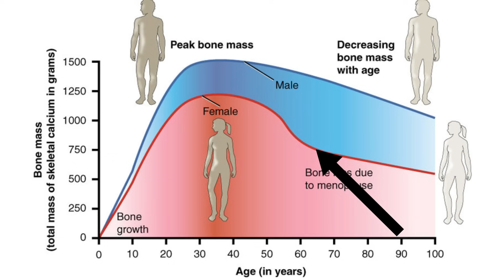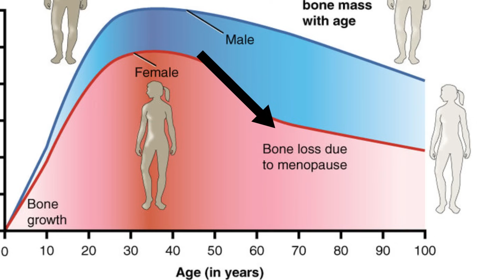What REALLY Causes Osteoporosis (Shocking Risk Factors You Didn’t Know!)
Are you at risk for osteoporosis? It’s not just about aging—there are many hidden causes that can weaken your bones over time. In this video, we’re diving deep into what really causes osteoporosis, including:

✅ Hormonal Changes (Estrogen, Testosterone, Thyroid)
✅ Nutritional Deficiencies (Vitamin D, Calcium, Protein)
✅ Medical Conditions & Medications (Autoimmune diseases, Steroids, PPIs)
✅ Lifestyle Factors (Muscle loss, Lack of weight-bearing exercise)

But here’s the good news—you have more control over your bone health than you think! 🎉 Stick around to learn actionable steps you can take today to protect your bones and reduce fracture risk.

What’s one thing you’re doing to strengthen your bones? Let’s share ideas!

Get my free guide "What your doctor didn't tell you about osteoporosis"

00:00 Welcome
01:59 AGING & BONE LOSS
03:06 HORMONAL CHANGES
06:50 NUTRITIONAL DEFICIENCIES
11:02 MEDICAL CONDITIONS
14:47 LIFESTYLE CHOICES
15:56 Conclusion